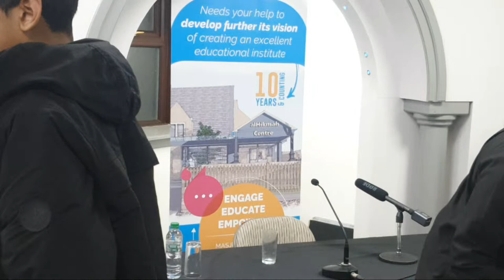Right Of Knowledge | Ustaadh AbdulRahman Hassan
*RIGHTS OF KNOWLEDGE*

🎤 English lecture by Ustadh Abdur Rahman Hassan  (Dubai)

🗓 *THIS THURSDAY* @ *6pm* (After Maghrib)

📢Plz attend and fwd to all

Seperate hall for sisters

🕌Muhammadi Masjid Keighley, BD21 3BJ

🕌 Muhammadi Masjid Keighley & AlHikmah Project Keighley

We allow anyone to reshare our videos but the videos must remain branded under Dream_Team700 (with our logo and channel link)

Video Footage: You are not permitted to cut clips and use in your own videos (without permission from the original owner of the video) Please contact us for more information. you must also seek permission from the owner before monetisation of any content.